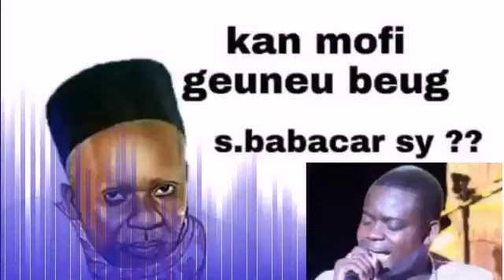sadbou-samb Chante Serigne Babacar Sy